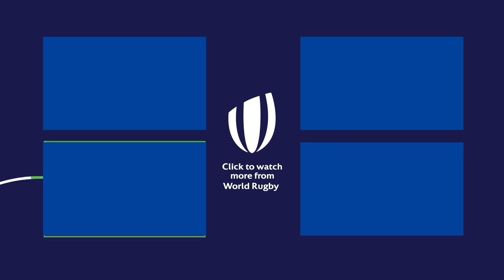The INCREDIBLE Right Foot of Morné Steyn!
The Springboks were victorious over the British and Irish Lions this weekend thanks to the incredible right foot of Morné Steyn! The South African converted a late penalty to help his country to a 2-1 series victory over the Lions!